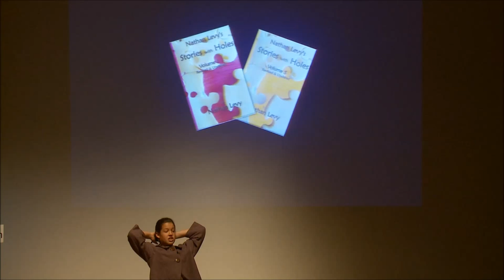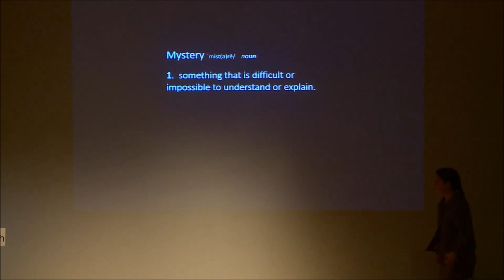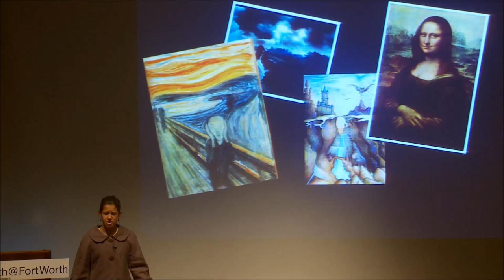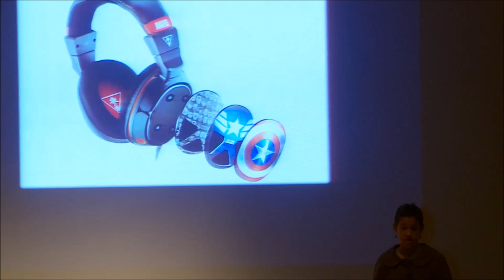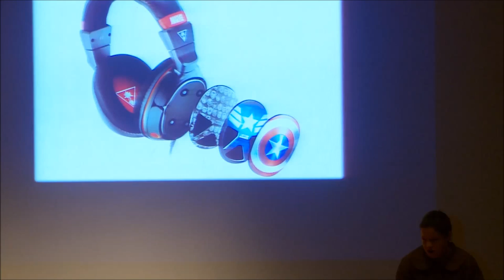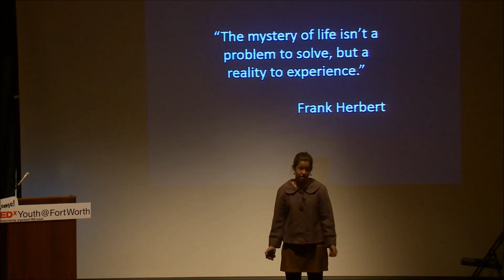Eureka, I solved it! | Taylor Henry | TEDxYouth@FtWorth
This talk was given at a local TEDx event, produced independently of the TED Conferences. Do you remember ever watching or reading a mystery? I am here to tell you that mystery is not just in books, movies, and TV shows, but in real life as well.
The world is full of mysterious events like the Ebola crisis and the Malaysia flight that went missing. It is also in the simplest things like traffic and hair. Be prepared to go on a journey with me to explore where mystery is in your life.

Taylor is in the 7th grade at Trinity Valley School in Fort Worth, TX She loves Mysteries and expresses how it impact everyone's life. Taylor makes us think about the many mysteries we face each day.